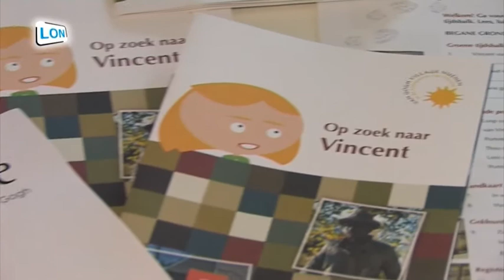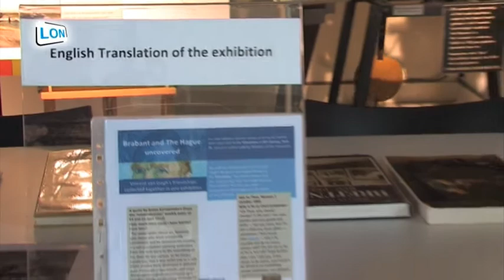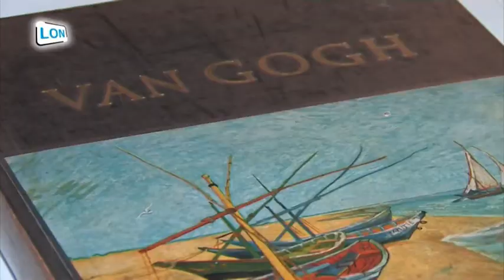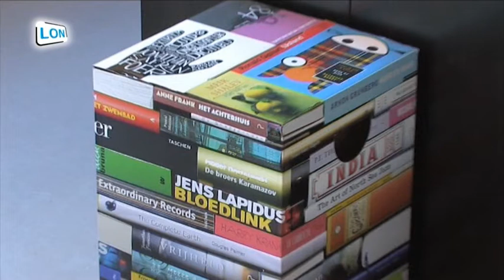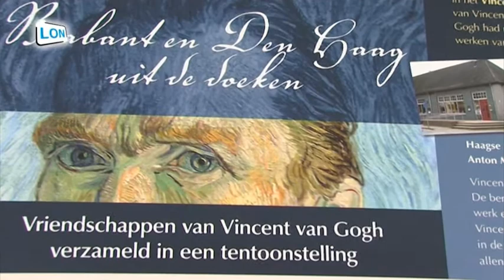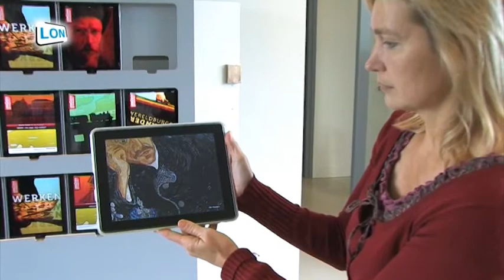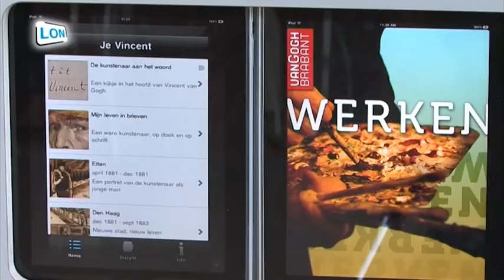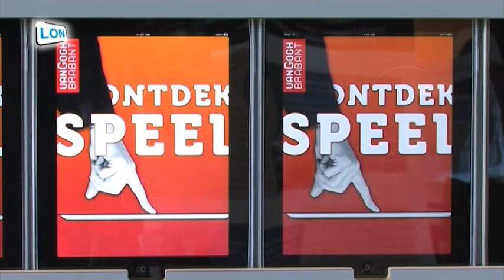2011-10 Vincentre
Vincentre, het nieuwe Vincent van Gogh Centrum, bestaat één jaar.